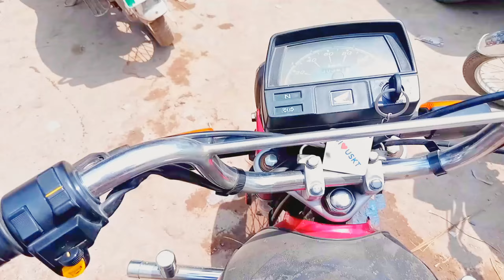Chand Mubarak||Advance Eid-ul-Adha mubarak|| New janwar ly aye.|| Desi Boy.1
I am a Villager. I live in a village with a huge canal running through it. This canal is a great blessing for us. We villagers go to the canal early in the morning to get cool air, which is very good for our health. Morning air refreshes our lungs. This canal has many advantages for us. People come from far and wide to enjoy here. Citizens are very happy to see the sights here.
I will keep bringing more vlogs like this for you.